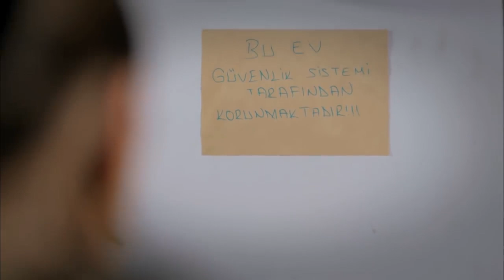Mert ile neden ilgileniyor? - Umutsuz Ev Kadınları 24. Bölüm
Umutsuz Ev Kadınları 24. Bölüm Özeti:
Yasemin’i Sinan’la ilgili bambaşka bir gerçek bekliyor. Sinan’la ilişkisini etkileyecek bu gerçek, Yasemin’i yeni kararlar almak zorunda bırakıyor.
Mert’in elinden kurtulmayı başaran Yasemin’i Sinan’la ilgili bambaşka bir gerçek beklemektedir. Sinan’la ilişkisini etkileyecek bu gerçek, Yasemin’i yeni kararlar almak zorunda bırakacaktır. Zeliş, Levent’in söyledikleriyle deliye dönen kocasını ikna etmenin yollarını arar. Kudret’i inandırmak bu sefer hiç kolay olmayacaktır. Nermin evine yerleşen kayınvalidesiyle uğraşmaktan acısını yaşamaya fırsat bulamaz. Çalışma hayatına yıllarca ara veren Elif, iş görüşmesine bebeğiyle gitmek zorunda kalır. Mülakatta sergilediği performansla herkesi şaşkına çevirir.

Oyuncuları:
Bennu Yıldırımlar
Ceyda Düvenci
Evrim Solmaz
Özge Özder
Songül Öden
Serhat Tutumluer
Erdal Bilingen
Metin Büktel
Cenk Ertan
Devrim Özder Akın
İlker Kurt
İncilay Şahin